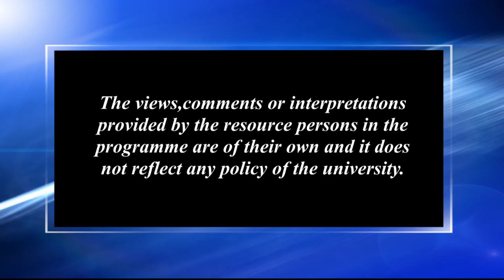আমাৰ দৃষ্টিত পিতৃ-১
Contributors: Bandana Hazarika, Kalpana Barkakati and Manoj Kr. Deka
Camera: Hemprokash Mout and Rashmi Duwarah
Editing: Rashmi Duwarah
Technical Support: Rajesh Kr. Sarmah